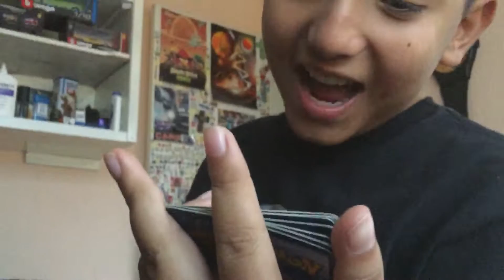Efecto de carta pokemon